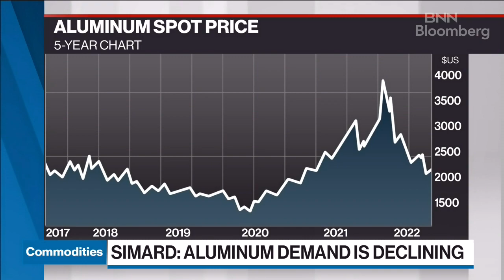Concerns around Russia's aluminum continues to weigh on commodity markets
Jean Simard, Aluminium Association of Canada, Commodities